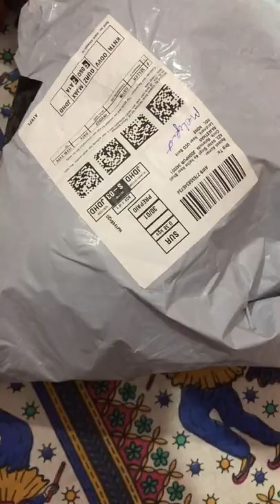Elephant Soft Toys Amazon | Arav Vlogs | Unboxing